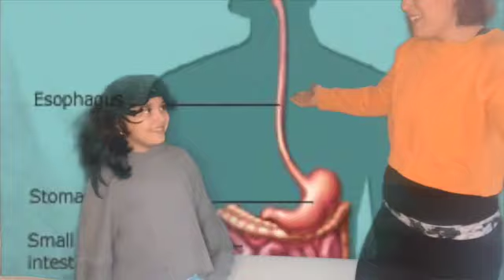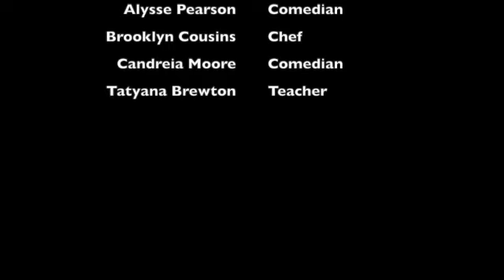Digestive System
This video is about Digestive System